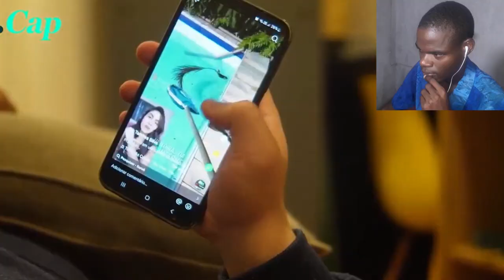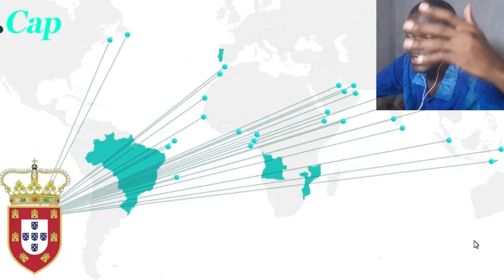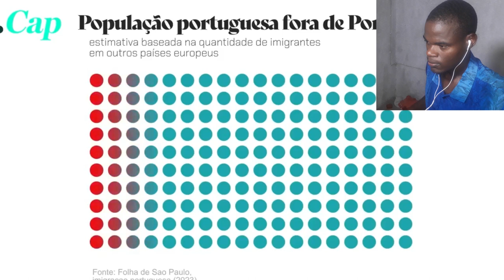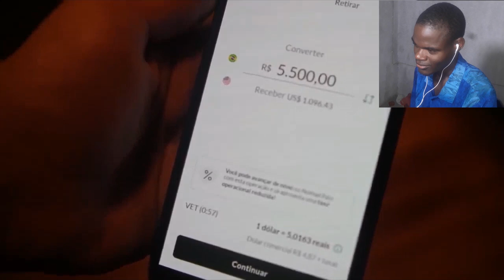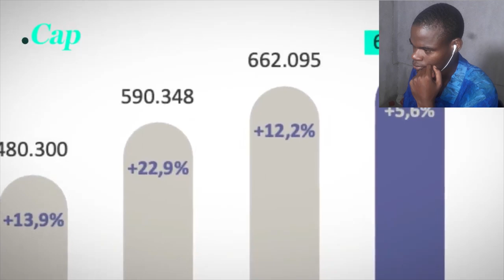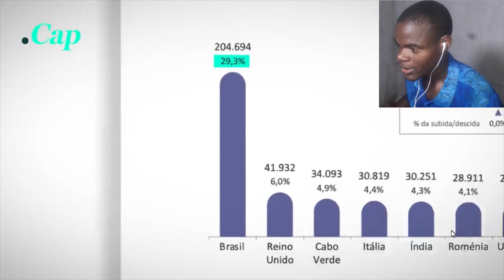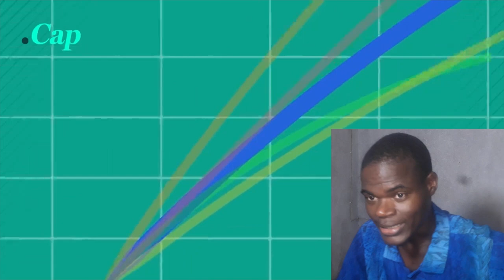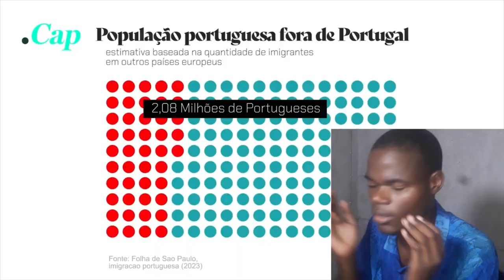Estamos a assistir a revolução BRASILEIRA... SERÁ QUE PORTUGAL TÁ SER MESMO ABRASILEIRADO?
O Futuro obscuro do Brasil